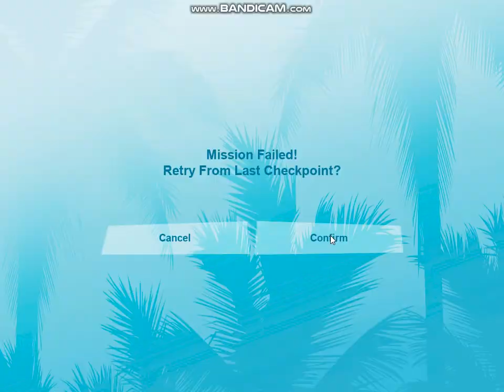How To Play Gta Vice City Definitive Edition on Low End PC (Gameplay) | 4GB Ram | Intel HD Graphics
---Time Stamps

---Special Thanks to these
sorry if I forgot someone

📖---About Me
Hor happy ki haal chaal?

Core i3 4th gen @3.5GHz - Processor
6 GB DDR3 - Ram

If you are the creator of this song or the owner of the video clips Or Company that own this game and you don't want me to use them in our video, email us or comment below we'll take it down as soon as possible so don't need to strike down this video just Contact Us at